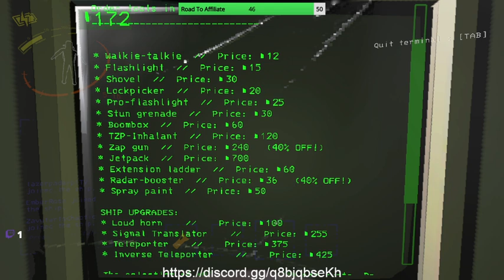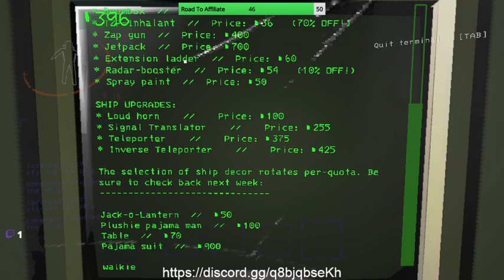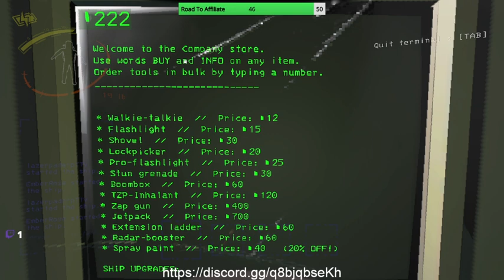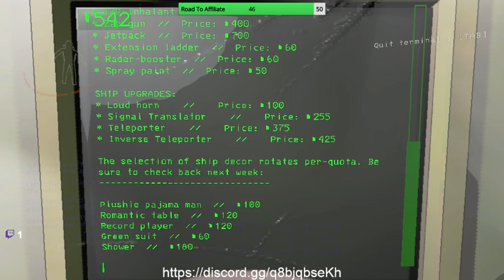Lethal Company VOD 4